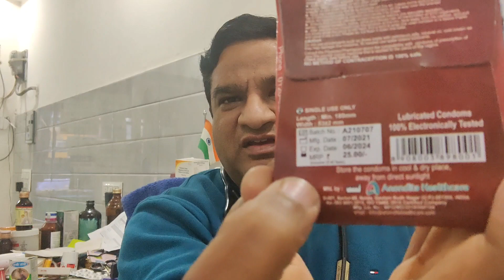what is Condom//how to use and types of latest condom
What is Condom

डियर फ्रेंड हिंदी वीडियो
वीडियो में बताया गया है कि किस तरह से कंडोम का इस्तेमाल करें कंडोम किस चीज का बना होता है कंडोम कितने तरह का होता है कंडोम में कौन किस तरह का लुब्रिकेंट इस्तेमाल किया जाता है कंडोम फटने के नुकसान और साथ में कंडोम के बगैर मिलने पर सेक्सुअल ट्रांसमिटेड डिजीज होने का खतरा होता है साथ में प्रेग्नसी भी हो सकती है
# इसलिए कंडोम को बहुत सावधानीपूर्वक इस्तेमाल करना चाहिए यह कई फ्लेवर और कई क्वालिटी में आते हैं अच्छे कंडोम महंगे होते हैं सस्ते कंडोम धोखा दे सकते हैं इसलिए कंडोम का लास्ट डाइटरी आपके प्रीमेच्योर इजेकुलेशन को भी मेंटेन करता है अगर आप को और अधिक जानकारी चाहिए तो आप मेरे व्हाट्सएप नंबर 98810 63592 पर बात कर सकते हैं धन्यवाद
Healthandfitness

This information is intended as a patient education resource only and should not be used for Diagnosing
For information purpose any information associated with these video should not be considerd as substitute for prescreption suggested by beauty, diet and health care proffesional are subjected to use these information on there own risk hakim dr nasir khan
Does not take any responsibility for any harm. Side effect. Illness or any health and fitness. Science and technology or skin care problems caused due to the use of our content or anything related to this

ये वीडियोस सिर्फ जानकारी के लिए है इस चैनल पर बताए जाने वाले नुस्खे डॉक्टर की सलाह के बगैर इस्तेमाल न करें दर्शक इन जानकारी का इस्तेमाल करने के लिए अपने आप जिम्मेदार है
 डॉ नासिर खान 99%इन वीडियो के इस्तेमाल से आई किसी भी तरह के दुष्परिणाम के लिए जिम्मेदारी नहीं है

Chaudhary poly clinic
New delhi 110019
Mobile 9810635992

Thanks